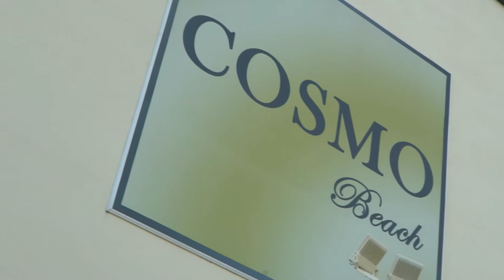LAZIEST JOB EVER #5: bizarre appartementen in Marbella!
We zijn weer een weekje verder en we hebben niet stilgezeten. In deze vlog twee sicke appartementen in Marbella en een heerlijk feestje!

Benieuwd naar de vlogs van Mark & Louise?

Muziek:
Ehrling - Lounge
Raven & Kreyn - In the air
Pair-a-Dice - Tropical Party
Cheat Codes ft. Demi Lovato - No Promises [Cesar Hans Kevin Vs Kahikko]